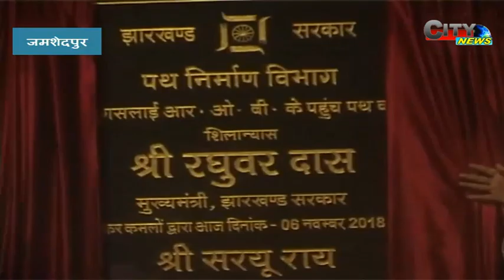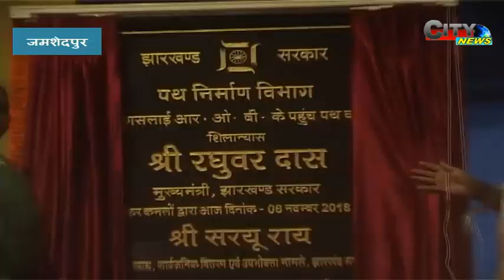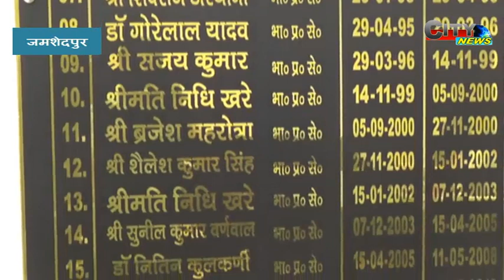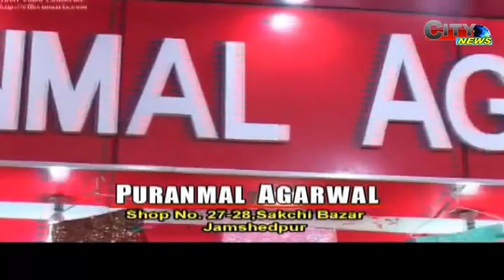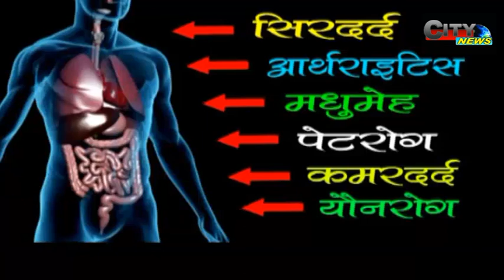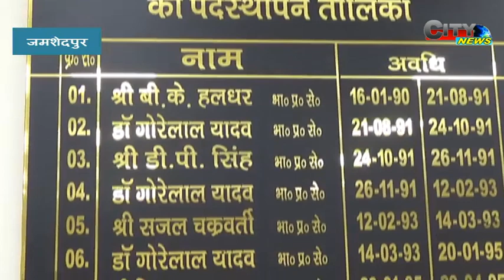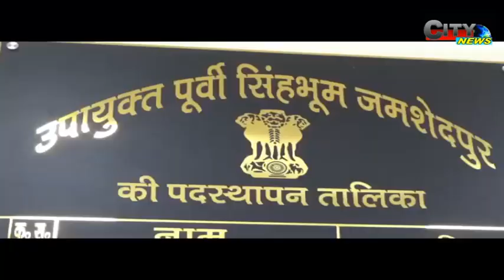CITY NEWS 06 NOV 2018